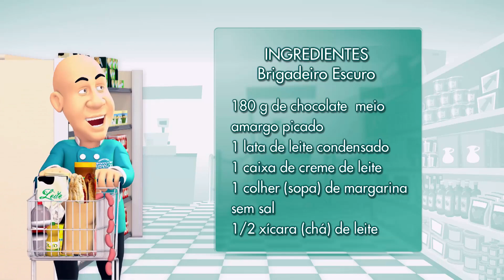Programa Almoço de Estrelas com Jamily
Um programa incrível e contagiante. Vale a pena conferir!